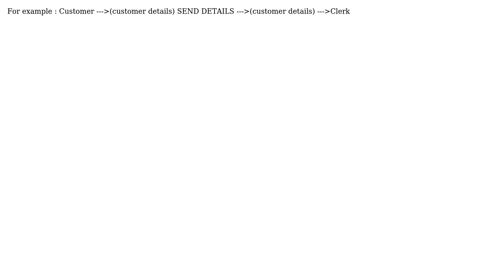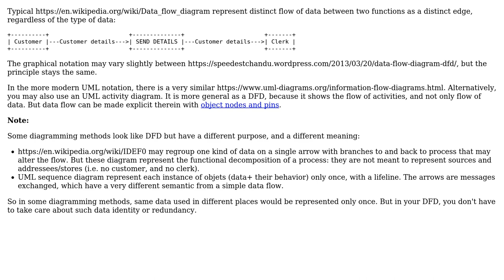How to show data flow between entities in a data flow diagram when input data and output data is...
Software Engineering: How to show data flow between entities in a data flow diagram when input data and output data is the same?

With thanks & praise to God, and with thanks to the many people who have made this project possible! | Content (except music & images) licensed under CC BY-SA | Music | Images & others | With thanks to user Shihaab Meerun user Christophe and the Stack Exchange Network Trademarks are property of their respective owners. You are responsible for your own actions.